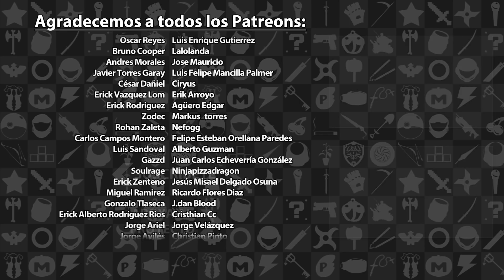Impresiones 13 Sentinels: Aegis Rim (Nintendo Switch) - Un Nuevo Imperdible | 3GB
En esta ocasión hacemos un breve resumen de nuestras impresiones de la versión para Nintendo Switch del excelente 13 Sentinels: Aegis Rim

13 Sentinels: Aegis Rim es propiedad de Vanillaware. Esta reseña solo tiene propósitos informativos y satíricos.